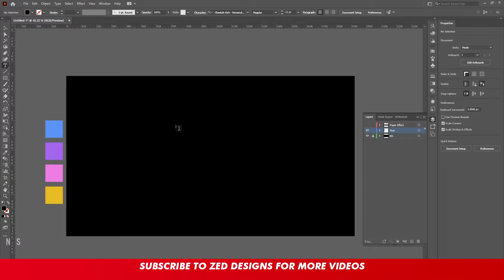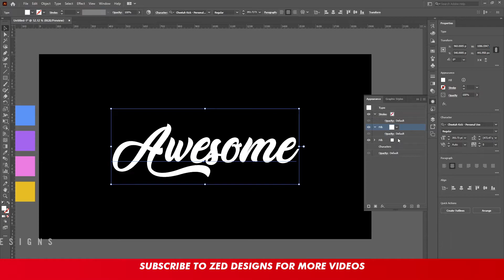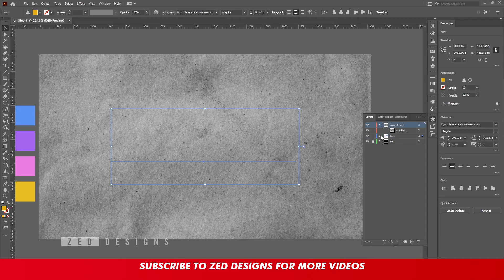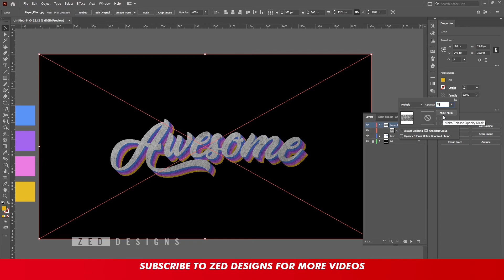[Adobe Illustrator Tutorial] Awesome Colorful Text Effect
Here is another video of Editable text Effect in Adobe Illustrator.